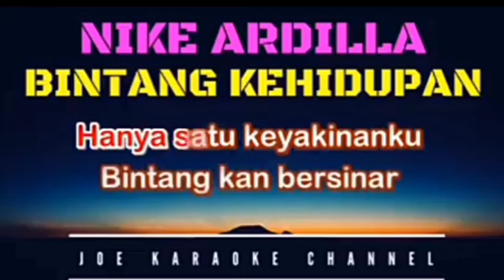Suara bocah paling KOPLAK NYANYI wkwk ...Nike Ardila bintang kehidupan